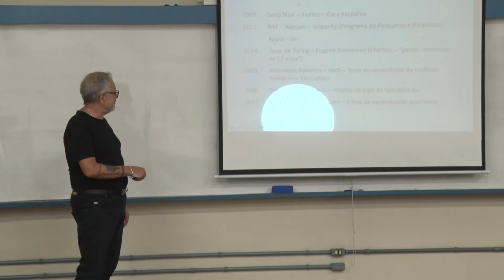Curso de Direito da FURB discute novo projeto pedagógico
O curso de Direito da FURB - Universidade Regional de Blumenau está discutindo as novas diretrizes curriculares estabelecidas pelo MEC. Para a primeira reunião do semestre, o Centro de Ciências Jurídicas convidou  Horácio Wanderlei Rodrigues, para uma oficina sobre os caminhos e desafios apontados pelas novas diretrizes.